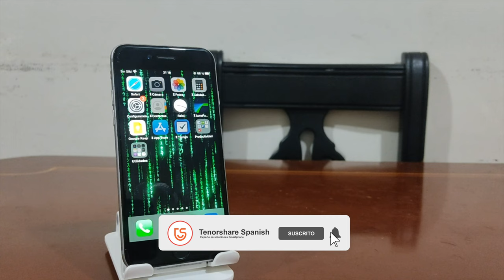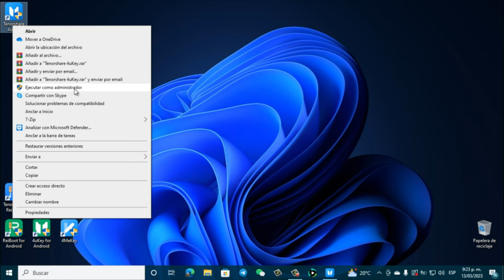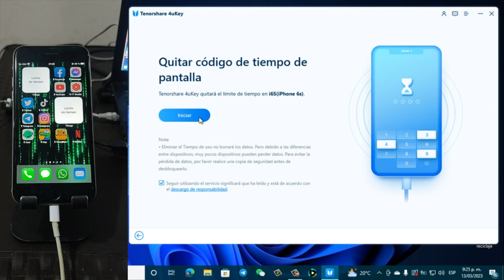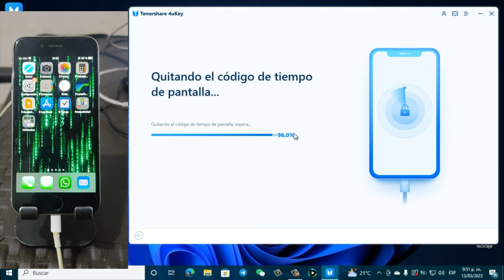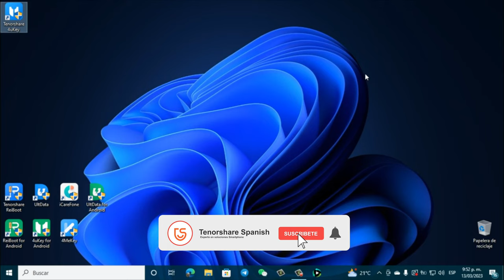QUITAR IPHONE｜cómo quitar el limite de tiempo en iPhone sin contraseña 2023💥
Hoy te presenta una forma más ultíl para quitar el limite de tiempo en iPhone

Quitar código de tiempo fácilmente

0:00 Introducción
2:23 Paso 1: desactivar Buscar Mi iPhone
2:59 Paso 2: quitar limite de tiempo

📃 Artículo relacionado: Cómo quitar el Limite de Tiempo en iPhone con/sin contraseña

📖 Guía relacionada: Cómo quitar la contraseña de un iPhone con Tenorshare 4uKey